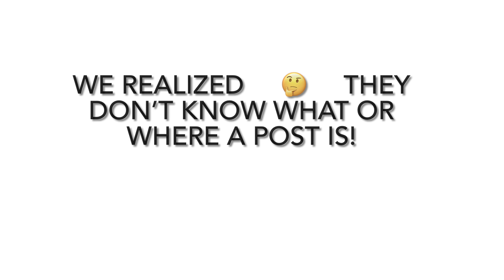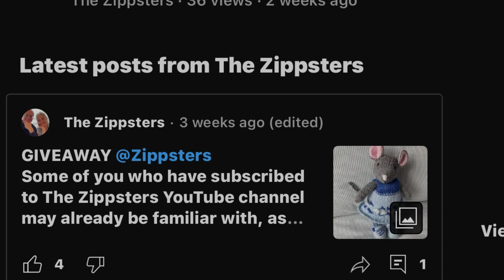How to find a YouTuber’s Community Page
Do you know how to find any of your YouTube content creators’ Community Pages? If you don’t you may be missing out on some other great content in addition to their videos. We’re hoping to teach you how to find it.
Sometimes a YouTuber will write a quick post when they want to get information out to Subscribers and Viewers. We, the Zippsters have done a few Posts. Although our Channel has had over 20,000 views and we have over 80 Subscribers not one has emailed us to win the Giveaway. 🤔